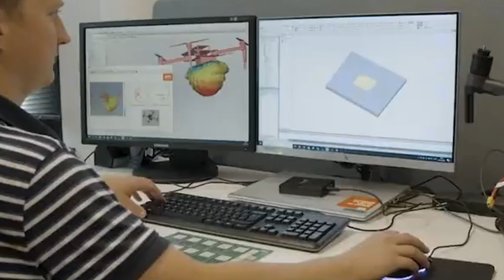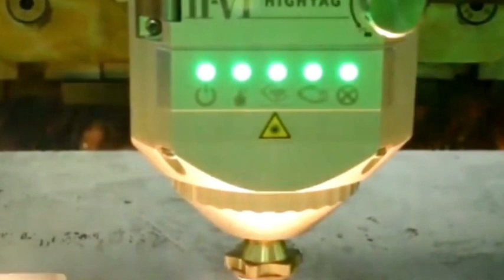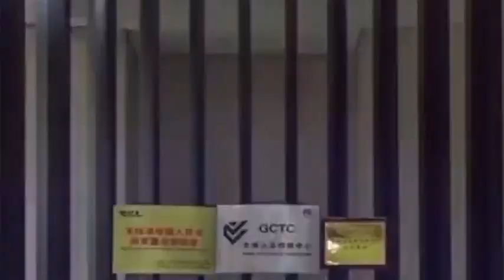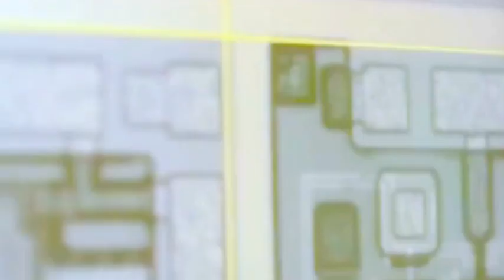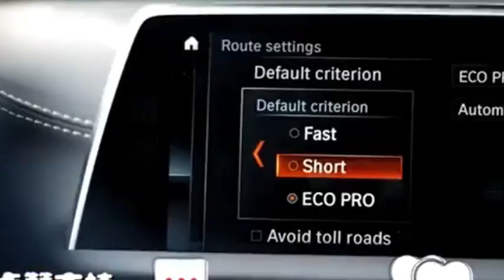Despite internal conflict, the US-Japan-Dutch alliance insists on exporting EUV to China.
The US-led semiconductor blockade against China is facing cracks! While the US pressures allies like the Netherlands and Japan to cut off chip equipment exports to China, Japan is quietly restarting sales of lithography machines and other key technologies to the Chinese market. Why is Japan breaking ranks? How is China advancing its own chip manufacturing despite sanctions? And what does this mean for the future of the global tech cold war?

From historical betrayals in the semiconductor industry to today’s strategic defiance, this video breaks down the shifting alliances in the high-stakes chip war. Discover how China is pushing for self-sufficiency, why Japan is taking risks, and whether the US-led tech blockade can really hold.